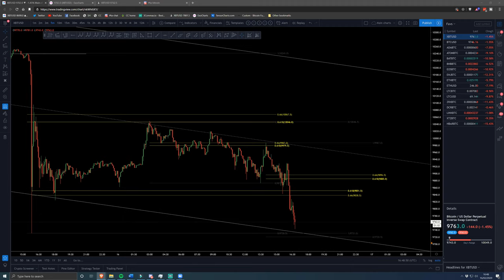Importance of trading psychology. Time + effort = success.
A clip from a private lesson I hosted where we started to talk about how one becomes successful. Like in any area time and effort are requirements in the recipe of becoming a profitable trader.